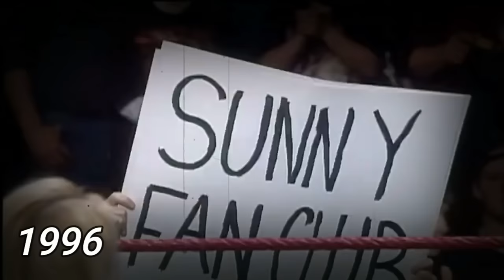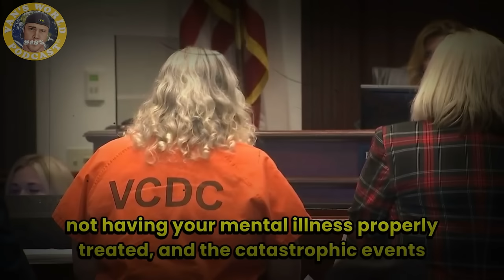Sunny on Vince McMahon Allegations and a Look at her Shocking Downfall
Sunny has also recently given her thoughts via a telephone interview from prison about the Vince McMahon allegations

Former pro wrestler Tammy “Sunny” Sytch has been sentenced to more than 17 years in prison for drunkenly colliding with another car, killing a 75-year-old man, while her blood alcohol level was four times the legal limit.

Sunny, who was inducted into the WWE Hall of Fame in 2011, pleaded no contest in August to driving under the influence manslaughter and other charges. She also had an unsealed bottle of vodka in her vehicle and cannabis in her system at the time of her arrest in Volusia County in March 2022.

00:00 Intro
00:51 Sunny
01:59 WWE Success
03:13 Sable Feud
05:16 WWE Release
06:40 Hall of Fame
07:32 Downward Spiral
08:45 Arrest Footage
09:38 Remorse
16:07 Opinions
19:52 Sunny on Vince McMahon Allegations